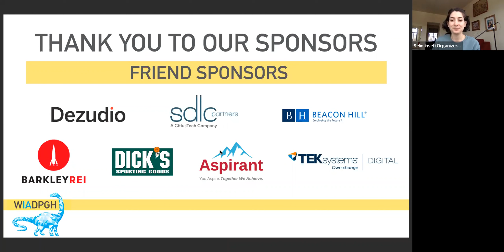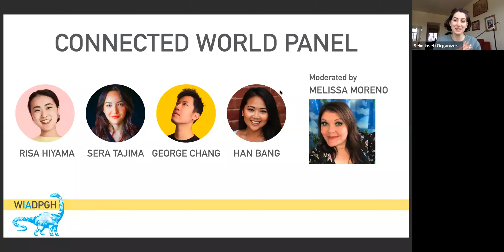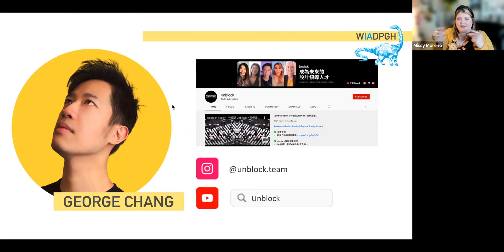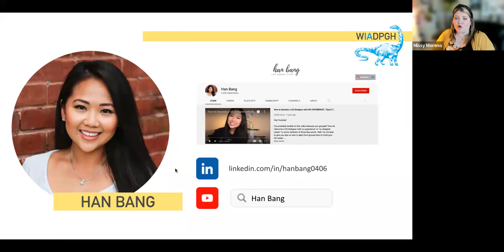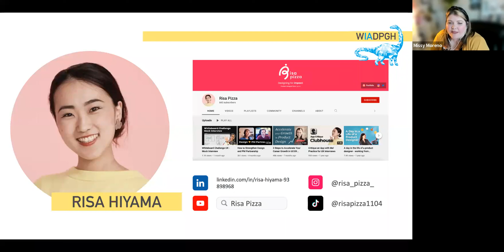World IA Day 2022 Pittsburgh Creators Panel with Han Bang, George Chang, Risa Hiyama, & Sera Tajima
Living in a digital world, YouTube has become an important source of sharing knowledge and the latest techniques in all fields. Industry professionals create content to connect their skillset with audiences around the world. In this panel, 4 product design YouTubers Han Bang, George Chang, Risa Hiyama, and Sera Tajima, share their points of view on what connectedness means to them and how they connect their YouTube channels with design communities.